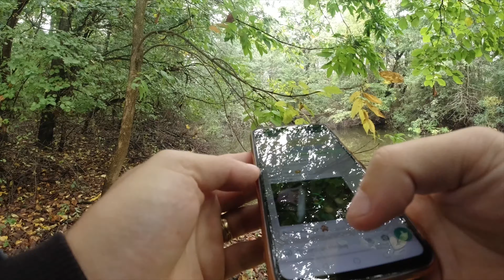PESCUIT cu ALEX BUCUR si THE AMATEUR ANGLER (Oct 2020)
O partida de spinning mult anticipata cu Alex Bucur si Catalin - The Amateur Angler pe rau. O partida slaba dar toti am reusit sa prindem peste.
ECHIPAMENT:
Lanseta: Jaxon Gray Stream 4-17g, 2.10m.
Mulineta: Okuma Epixor LS, 2000
Fir Textil: YGK G-Soul X4 Egi-Metal 130m #0.8
Camera Video: DJI Osmo Action